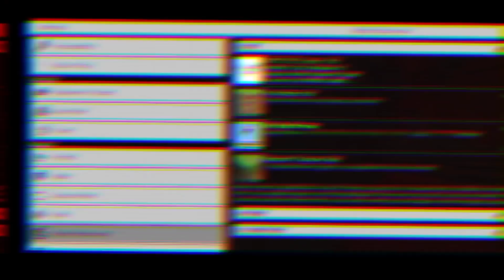TOP 3 SHADER MCPE REALISTIS DAN MIRIP MCPC !! MINECRAFT PE 1.16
📍DESKRIPSI📍

Yo gess kembali lagi bersama saya di channel SamuelAskuy disini saya akan mencoba untuk showcase Shader ringan mcpe mirip mcpc,nah disini mungkin kalian udah banyak yang tau tentang shader mcpe ini,karena udah banyak shader creator yang mengeluarkan shader ini nahh disini kelebihan dari shader ini adalah untuk permukaan block dan itemnya lebih halus dan enak di liat temen-temen

📍DOWNLOAD📍

📱DEVICE
• Xiaomi redmi 9
• Ram 4
• Storage 64

shader mcpe terbaik
top 3 shader mcpe terbaik
top 3 shader mcpe
download shaders mcpe 1.16
download shader mcpe 1.16
shaders mcpe terbaik
shaders mcpe seus
shaders mcpe realistic
shaders mcpe ram 1gb
shaders mcpe 2020
shaders mcpe kuda
shaders mcpe 1.2
shaders mcpe hd
shaders mcpe android
shaders mcpe anti lag
shaders mcpe apk
shaders mcpe addon
shaders mcpe aquatic
shader mcpe aquatic
shader mcpe android
shader mcpe air bergerak
shaders mcpe beta
shader mcpe bsl
shader mcpe best
shaders bsl mcpe
mcpe shaders best
shader bayangan mcpe
shader bergerak mcpe
sspe shader mcpe
shaders continuum mcpe
shaders chocapic mcpe
shaders chocapic13 mcpe
mcpe shaders conquest of the sun
shaders concept mcpe
shader chocapic13 mcpe
shader continuum mcpe
shaders mcpe download
shader mcpe download
shader mcpe dl
shader mcpe daun bergerak
mcpe shaders download android
shaders dor mcpe
kuda shaders mcpe download
bsl shaders mcpe download
hd shaders mcpe
ultra hd shaders mcpe
mega hd shaders mcpe
flow hd shaders mcpe
mega hd shaders mcpe download
flows hd shaders mcpe
download shaders mcpe hd
hd shaders for mcpe
shaders extreme mcpe
mcpe shaders evo
shader extreme mcpe
download shader mcpe esbe
mcpe shaders low end
energy shaders mcpe
mcpe shaders for low end devices
esbe shaders mcpe
shaders mcpe faithful
shaders mcpe for android
shader mcpe faithful
shader mcpe for android
shader mcpe full grass
shaders mcpe gama baja
shader gun mcpe
glsl shaders mcpe
mcpe glass shaders
shader mcpe hd
shader mcpe hd no lag
shader mcpe hd ringan
shader hd mcpe android
shaders mcpe ultra hd
shader mcpe ultra hd
shaders mcpe ios
shader mcpe ios
shaders in mcpe
mcpe shaders install
mcpe shaders in minecraft
shader in mcpe
seus shaders mcpe ios
best shaders in mcpe
shader mcpe air jernih
shader air jernih mcpe
download shader air jernih mcpe
shader mcpe kuda
shader mcpe keren
shaders kuda mcpe mcpack
shaders kuda mcpe download
shaders kuda mcpe 1.9
shaders keren mcpe
shaders kuda mcpe 1.2
shaders mcpe low
shader mcpe low
shader mcpe lite
shaders lite mcpe
mcpe shaders latest
mcpe shaders light
mcpe shaders lagless
shaders mcpe mcpack
shaders mcpe mod
shader mcpe mirip mcpc
shader mcpe mcpack
shader mcpe mod
shaders minecraft mcpe
mcpe shaders mod apk
mcpe shaders mcpedl
shaders mcpe no lag
shader mcpe no lag
shader mcpe no lag ram 1gb
shader mcpe no lag ram 512
mcpe shaders not working
mcpe shader not working
shader nyata mcpe
shaders realistic mcpe no lag
shaders on mcpe
shader optifine mcpe
best shaders on mcpe
shaders water only mcpe
optifine shaders mcpe
oasis shaders mcpe
oto shaders mcpe
shaders mcpe pack
shader mcpe pc
shader mcpe paling real
shader mcpe paling bagus
shader mcpe pack
mcpe shaders pack download
shaders pack mcpe 1.11
mcpe shader packs
shader quantum mcpe
quantum shaders mcpe
quantum shaders mcpe download
quantum shaders mcpe 1.9
quantum shader mcpe
shaders mcpe realistic 1.14
shaders mcpe ram 2gb
shaders realistic mcpe
shaders mcpe real
shader mcpe realistic
shader mcpe realistic no lag
shader mcpe seu
shader mcpe seus ultra
shader mcpe seus pe
shader sildur mcpe
shader shadow mcpe
shader seus mcpe 1.11
shader seus mcpe 1.12
s-shader mcpe
s shader lite mcpe
shader+mcpe
shader mcpe
download shader mcpe
shaders mcpe texture pack
shader mcpe
shaders mcpe ultra realistic
shaders mcpe ultra
shader mcpe ultra
shader mcpe ultra realistic
shader mcpe untuk ram 1 gb
shader mcpe untuk ram 2gb
shader mcpe untuk ram 512
shader mcpe realistis
shader mcpe terbaik